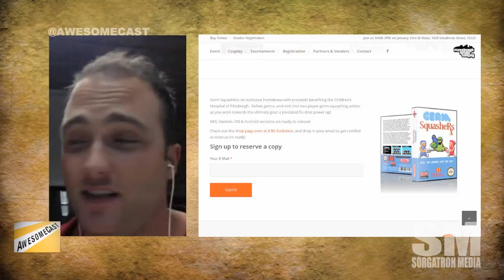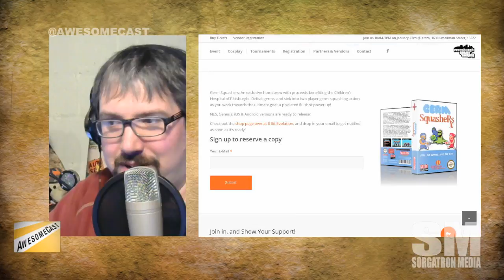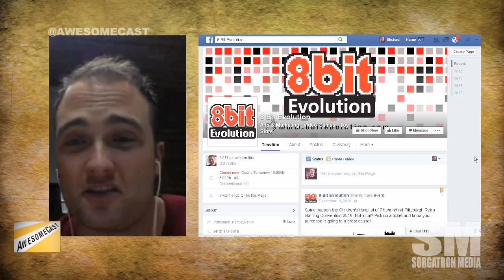Pittsburgh Retro Gaming January 23, 2016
We talk with James Dieghan of 8 Bit Evolution about the retro gaming event in Pittsburgh!

Follow these awesome people on Twitter: Marta Mazzoni (@icantfindmarta), John Carman (@carmanavenue), James Deighan (@8bitevolution), and Mike Sorg (@Sorgatron).